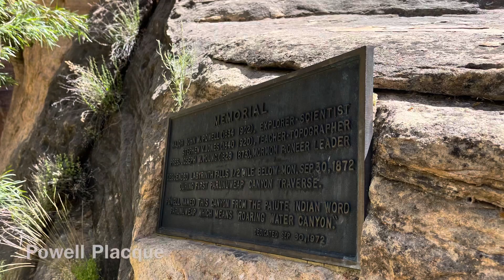Hayduke Return 2021, Day 43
Zion-Bryce Direct.  Checkerboard Mesa to The Barracks and east on the East Fork Virgin River